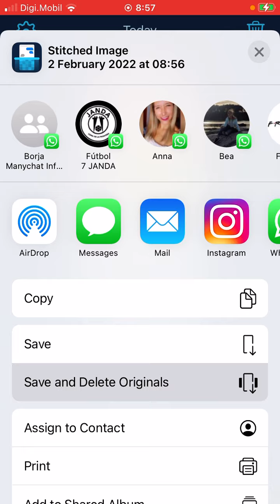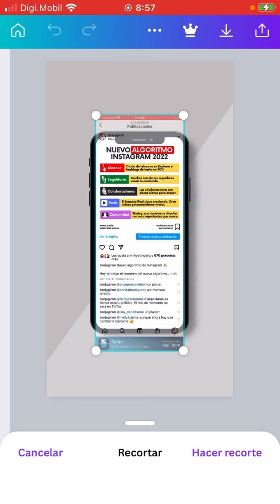Solución Canva ajuste captura pantalla mockup iPhone sin Notch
Si tienes un iphone sin la pestaña superior del Notch y quieres crear mock-ups en Canva que queden bien usa la app Tailor para crear capturas de pantalla largas y así ajustar las capturas al mock-up de nuevos iphone con el Notch.

Así puedes ajustarlos en Canva.